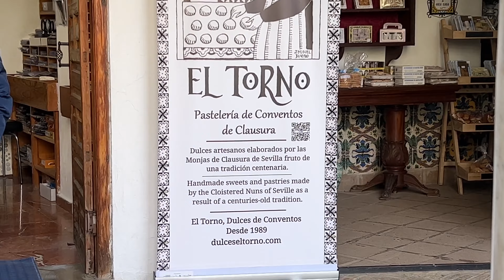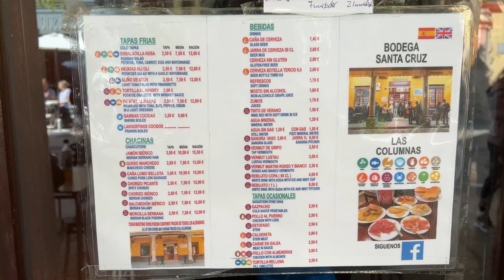Seville - An Amazing Walk in The Spanish City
Our tour was cancelled? No problem, because we're in Seville! It is a fantastic place to enjoy peaceful, beautiful streets, architecture, and food! We got to explore the area a bit more, go on our own walking tour around the town, and enjoy this fantastic place.

We used Hotels.com to score our Seville Hotel. Being a Gold Member gave us a free upgrade as well as other perks! We want you to get great prices on hotels, too. If you book any hotel through this link below, it will help us out a lot as we will receive a portion of the revenue that would normally go to hotels.com (this will not increase your price)

Music Code:
VNAG6LLVK7AIGM1W
L5JXED2RMFNASXPD seville spain vlog seville spain travel vlog things to do in seville seville walking tour travel seville best things to do in seville things to do in seville spain